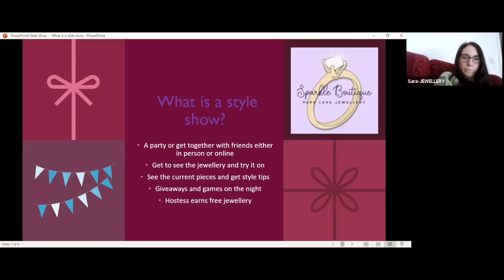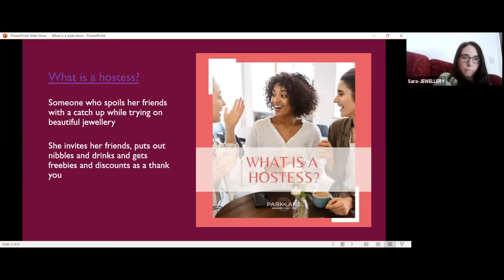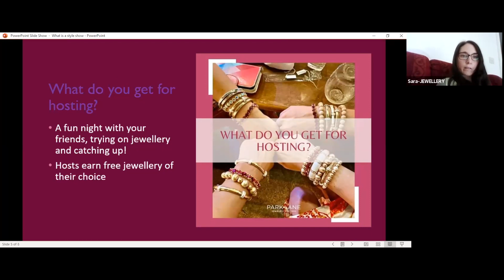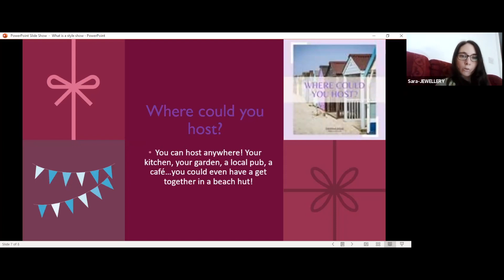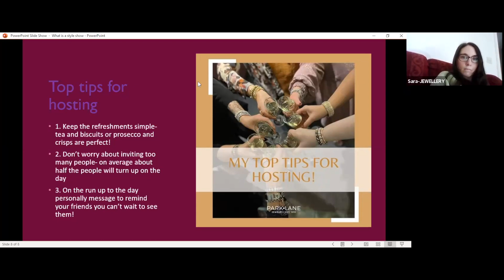1Networking - Member 1Nsight: Sara Ring from PARK LANE JEWELLERY 7/11/2023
1Networking is a single seat business networking platform which runs weekly online meetings for members PLUS a whole range of resources and events to help our members grow their business.

In this video we have Sara Ring from PARK LANE JEWELLERY, who holds the JEWELLERY seat at Team 1Nnovate.